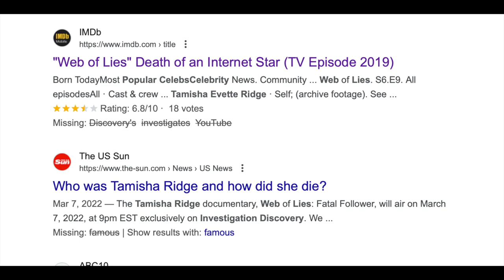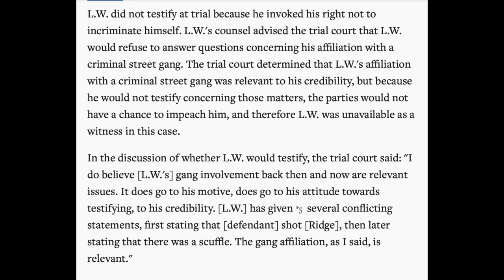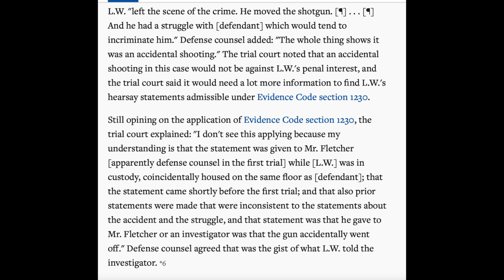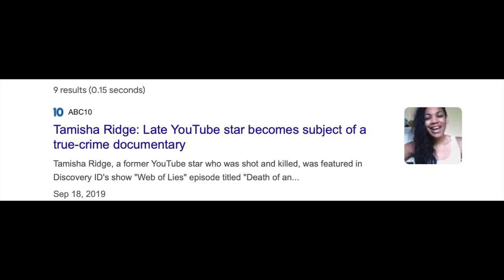Baby Trig Lee Williams Told Investigators Two Different Stories Accusing The Baby's Father of Murder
Who Really Killed Tamisha Everette and Spun a Web a Lies That took a innocent mothers life? Is A innocent father in Jail Who just wanted his family back caught in a love triangle.